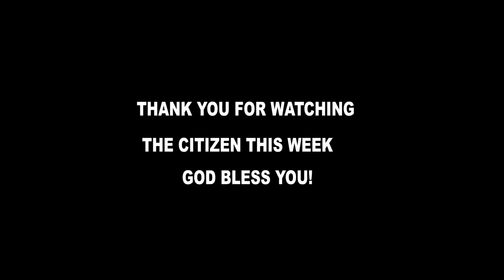THE CITIZEN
You are watching the Citizens on Dove Television.
Stay blessed.